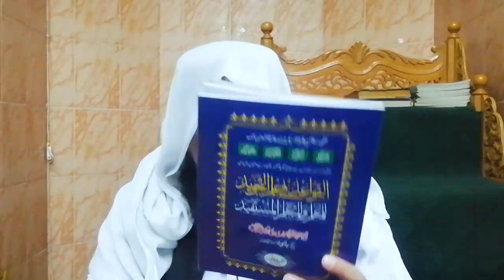Sifaat e Aarzah - Ghuna Aani, Zamani - Madd Asli, Fari - Madd Muttsil, Munfasil